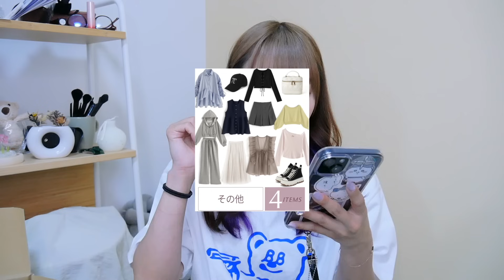【GRL】個人的には残念回…🥺1着499円⁉️グレイル12点で5,999円の春福袋開封🌸！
◾️お仕事依頼◾️
全力でお仕事させて頂きます！お仕事ご依頼お待ちしております^^！

▽オリジナルワンピ＆アクセサリーグッズ

◾️日向結衣オリジナルアクセサリー•グッズ◾️

ただいま準備中…